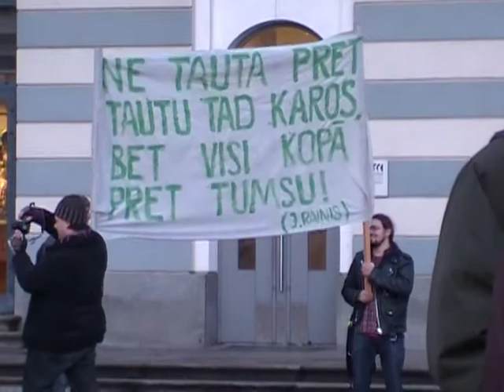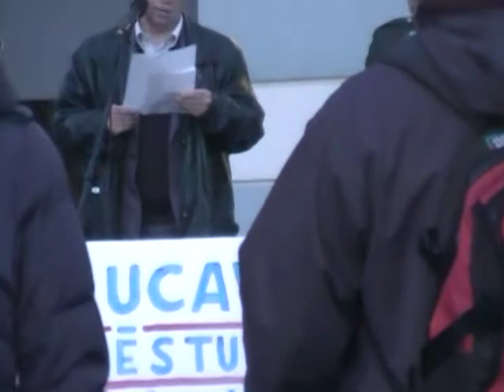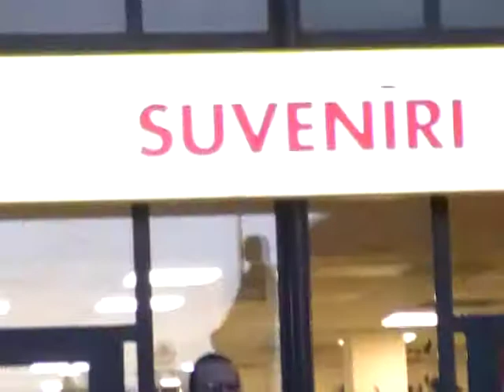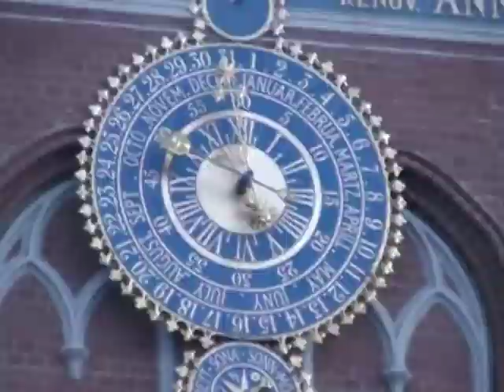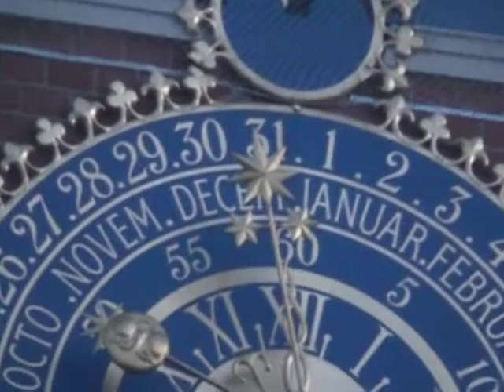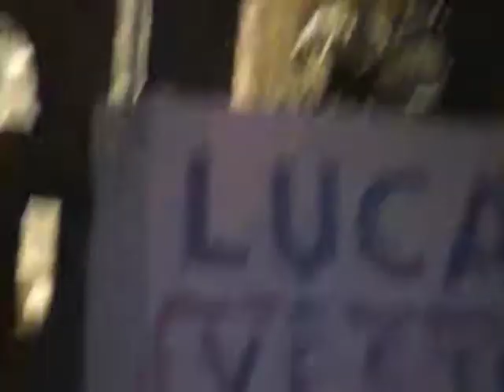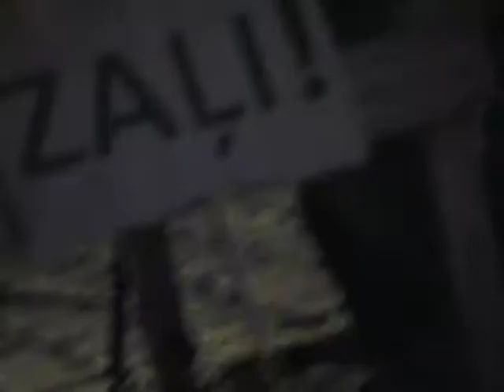Lucavsala - Tautas sala, pikets pie Rīgas Domes 30.10.2014. 2/2